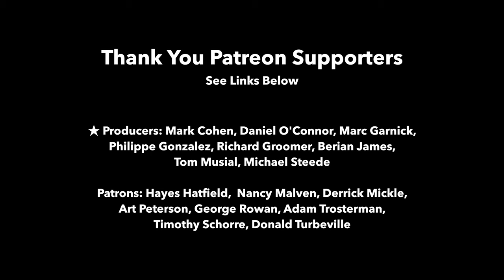Bradford Werner Plays Weiss Sonata IX in C Major (Complete)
Bradford Werner plays the complete Sonata IX in C Major by Sylvius Leopold Weiss.

Sonata IX in C Major by Sylvius Leopold Weiss (1687–1750)
- Prelude - 0:00
- Allemande - 1:28
- Courante - 4:37
- Bourée - 6:43
- Sarabande - 9:18
- Menuet 1 & 2 - 12:05
- Presto - 16:33

Arranged for Classical Guitar by Bradford Werner. Comes with a fingered editorial edition and an unfingered non-editorial edition (see preface below). Notation only, left hand fingering only, 33 pages, PDF download. Level: Advanced.

The music of Sylvius Leopold Weiss is some of the most beautiful music of the Baroque era. The galant style features smooth flowing musical lines along with Baroque era textures and ideas. Although there are many difficulties in arranging 13-course lute music on the 6-string guitar, guitarists will continue to pursue the music of Weiss due to its beauty and historical connection to plucked instruments. The term "Sonata" should be associated here with the term with the Baroque "Suite" rather than any classical era form. Source: Dresden Manuscript - WeissSW37.1 à 8 Ms. Dresde D-Dl2841.

Bradford Werner lives in Victoria, BC, Canada and teaches classical guitar at the Victoria Conservatory of Music as well as freelances as a performer and adjudicator.

★ Producers: Mark Cohen, Daniel O’Connor, Marc Garnick, Philippe Gonzalez, Richard Groomer, Berian James, Tom Musial, Michael Steede
★ Patrons: John Garaguso, Hayes Hatfield, Robert Herron, Nancy Malven, Derrick Mickle, Art Peterson, George Rowan,  Adam Trosterman, Timothy Schorre, Donald Turbeville

Bradford Werner is a classical guitarist and music publisher from British Columbia, Canada. He owns and edits the online publication This is Classical Guitar and sheet music store Werner Guitar Editions. He has taught a wide range of students from dedicated youth, hobbyists adults, and emerging young professionals in collage programs. Bradford taught classical guitar at the Victoria Conservatory of Music for 16 years and freelanced and performed in Greater Victoria for 20 years. He adjudicates festivals, and has given exams and masterclasses The Alberta Provincial Festival, Mount Royal University Conservatory, Calgary Guitar Society, Camosun College, and many more. He is a member of the Quelus Guitar Duo, and the Victoria Guitar Trio with Michael Dias and Adrian Verdejo. The trio has commissioned numerous world premieres and, with support from the Canada Council for the Arts, has recorded an album on RedShift Records showcasing contemporary Canadian composers.